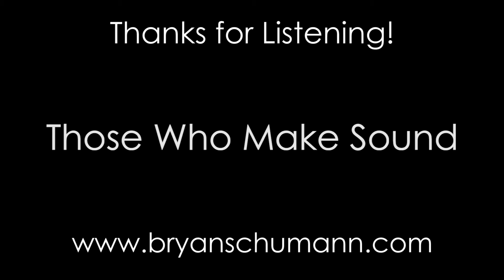Lonely Feedback | A Looping Canvas & Soundscape for Electric Guitar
Please reach out to me on my website if you would like to license any of my tracks, or if you want a copy of the sheet music score for perusal or performance, or if would like to hire me to create original music for your video game, film, or any other project (personal theme song perhaps??). I'd love to hear from you!

About the Music:

I always love laying down a guitar loop and then soloing over it. Sometimes the most simple ideas--that seem like nothing to start with--can grow into amazing harmonies and textures once you get a few layers going. This piece is part preconceived and part improvised. I came up with the title after the fact, and I think it really captures the mood and essence of the music. I actually like the title so much that I think I might have to write a concept album around it. Take a listen and let me know you think.